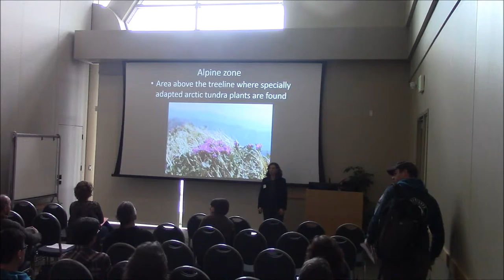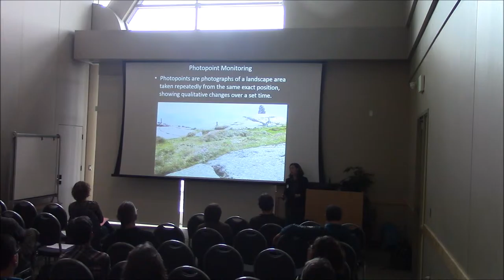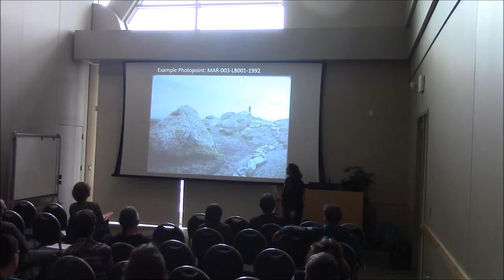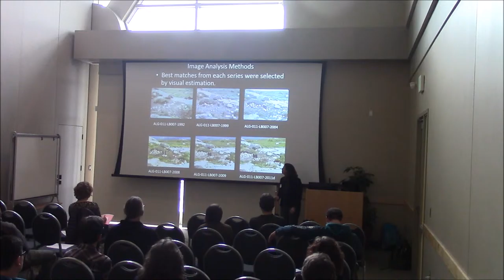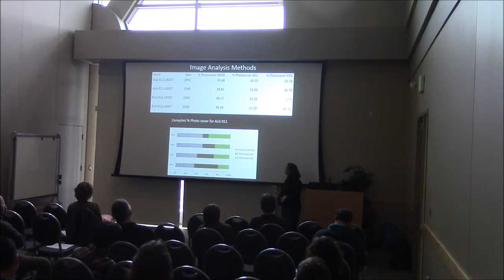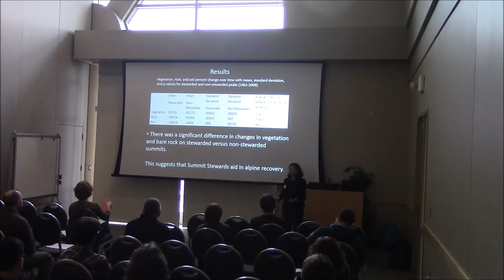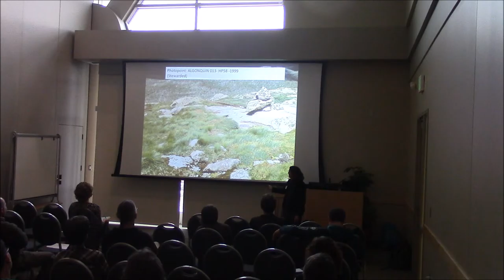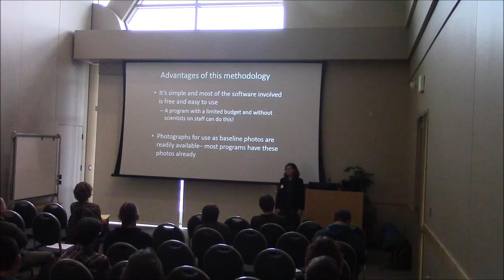Julia Goren- Photopoints Monitoring In The Adirondack Alpine Zone